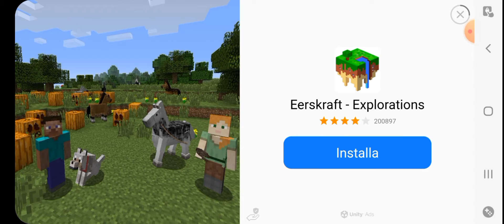game play stumble guys